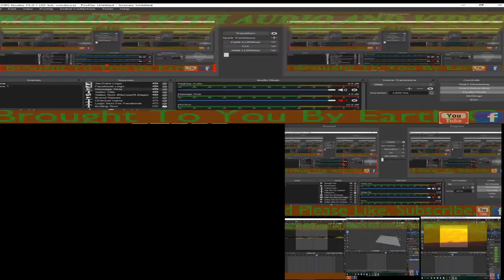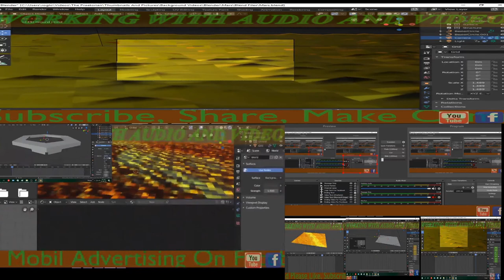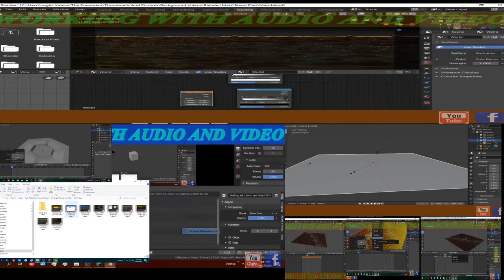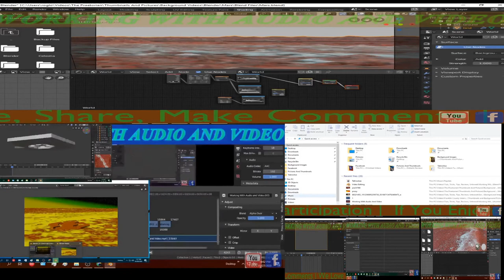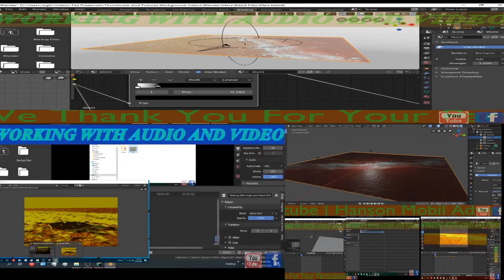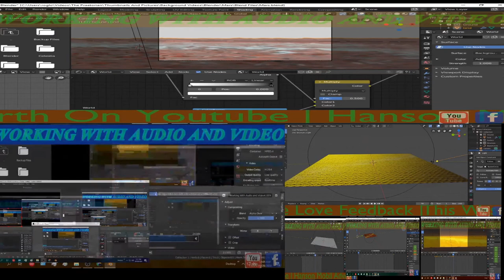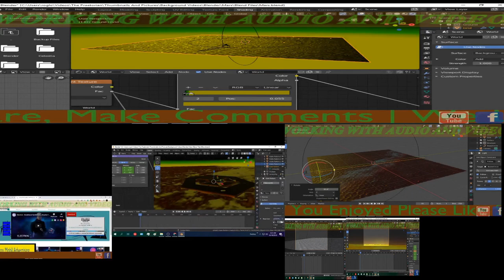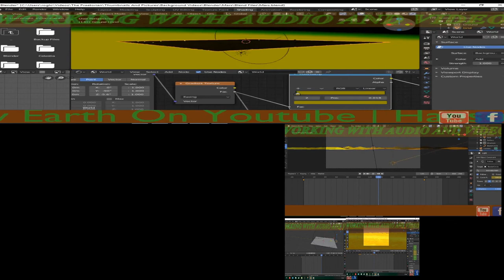Working With Audio and Video